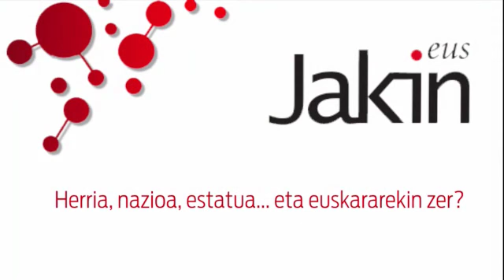BERRIA. Euskara, estatugintza eta naziogintzaren erdian jardunaldia (I)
Joxe Azurmendi pentsalari eta idazlearen sarrera hitzaldiak eman die hasiera jardunaldiei.1960ko hamarkadaz eta ETA nahiz Enbataren sorreraz jardun du Alaitz Aizpuruk.